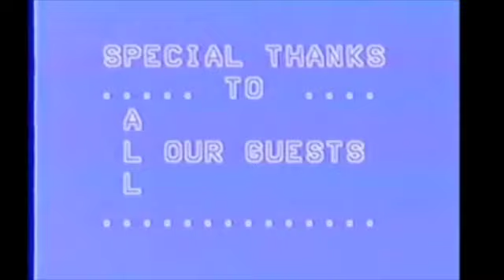Rev. James Moore Plays Organ and Sings "There's Not a Friend"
Rev. James Moore sings & plays "There's Not a Friend" 1983 at The Dallas City Wide Revival Dallas Texas